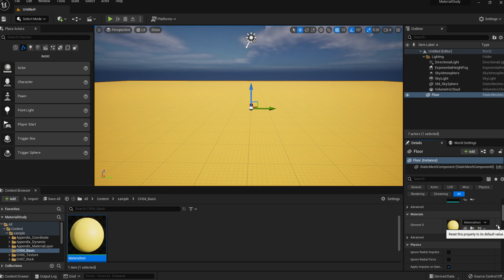013 Details Material Tutorials Unreal Engine